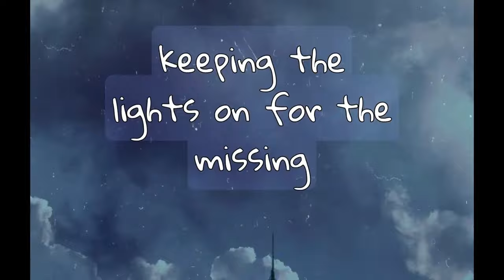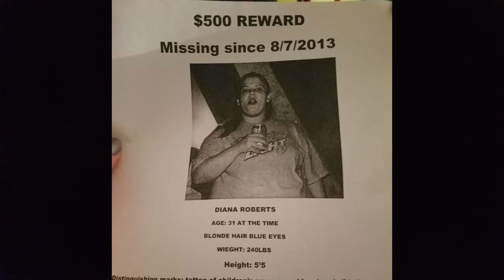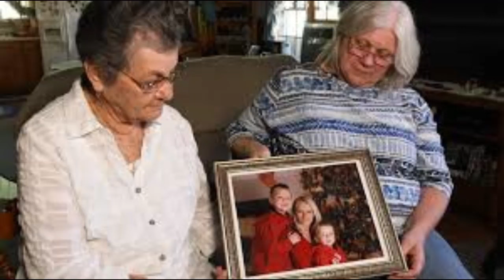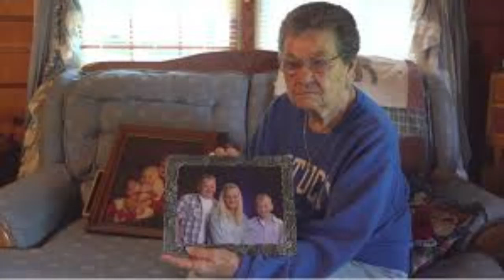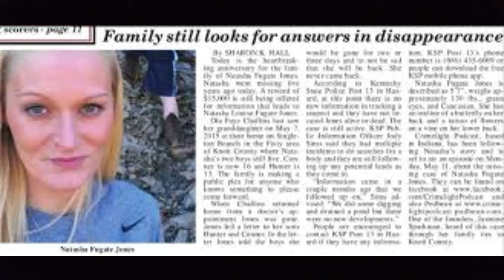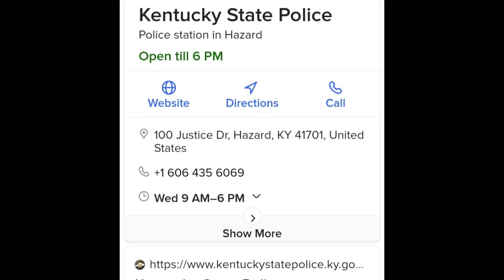One Man in Common. Two Missing Women-Natasha Fugate Jones and Diana Roberts.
Two women said to have connections to the same man, both go missing about a year apart in eastern Kentucky.
Was this man involved? and is he responsible for the disappearance or death of other women in the area?